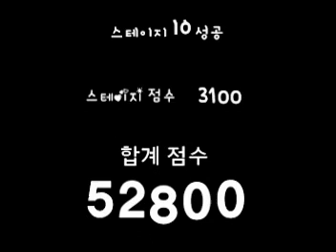Lode Runner 13 - Stage 10 Round and Round - Heart Rabbit Girls [1310]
Gold : 1000
Bomberman : 1300
Special Fruit : Strawberry 800
Stage Score : 3100